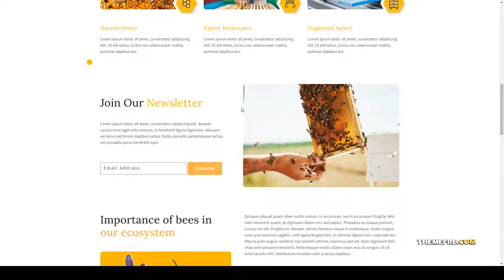Veerena - Honey Bee Elementor Template Kit design honey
Tags creative, demo content, design, food, hexagonal, honey, modern, product, professional, template, website, wordpress template